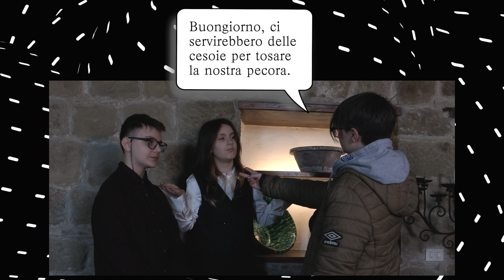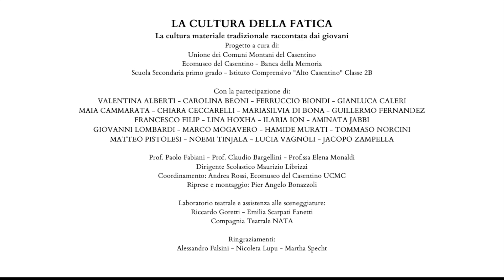Le Cesoie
LA CULTURA DELLA FATICA
La cultura materiale tradizionale raccontata dai giovani
Progetto a cura di:
Unione dei Comuni Montani del Casentino
Ecomuseo del Casentino - Banca della Memoria
Scuola Secondaria primo grado - Istituto Comprensivo "Alto Casentino" Classe 2B

Con la partecipazione di:
VALENTINA ALBERTI - CAROLINA BEONI - FERRUCCIO BIONDI - GIANLUCA CALERI
MAIA CAMMARATA - CHIARA CECCARELLI - MARIASILVIA DI BONA - GUILLERMO FERNANDEZ
FRANCESCO FILIP - LINA HOXHA - ILARIA ION - AMINATA JABBI
GIOVANNI LOMBARDI - MARCO MOGAVERO - HAMIDE MURATI - TOMMASO NORCINI
MATTEO PISTOLESI - NOEMI TINJALA - LUCIA VAGNOLI - JACOPO ZAMPELLA

Prof. Paolo Fabiani - Prof. Claudio Bargellini - Prof.ssa Elena Monaldi
Dirigente Scolastico Maurizio Librizzi
Coordinamento: Andrea Rossi, Ecomuseo del Casentino UCMC
Riprese e montaggio: Pier Angelo Bonazzoli

Laboratorio teatrale e assistenza alle sceneggiature:
Riccardo Goretti - Emilia Scarpati Fanetti
Compagnia Teatrale NATA

Ringraziamenti:
Alessandro Falsini - Nicoleta Lupu - Martha Specht